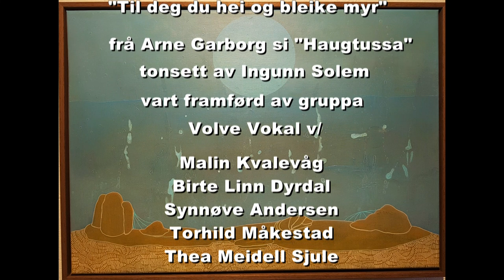Line S. Hvoslef, vernissage, Vedholmen Galleri 01 02 2020